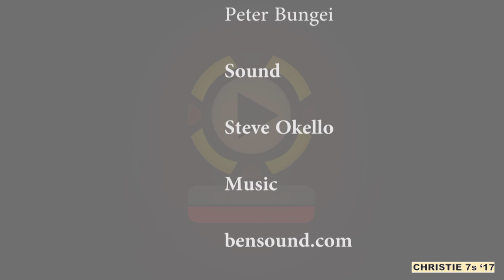Impala vs Kabras Final Christie 7s 2017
Kabras Sugar continued their dominance over Impala by beating the Sarries 19-7 to retain the Christie Sevens tournament at RFUEA during this match played on October 15th 2017